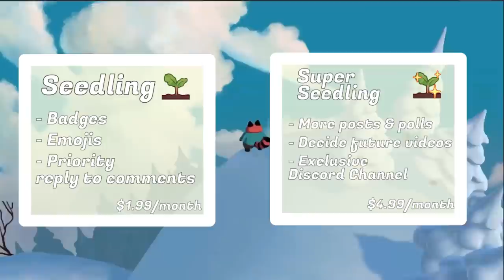5 More Upcoming Farming Games You Need to Know About!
Intro: 00:00

Aka: 00:12

Yokai Inn: 02:09

Witchbrook: 04:13

A Garden Witch's Life: 05:56

Dreamland: Village Life: 07:33

Outro: 10:25